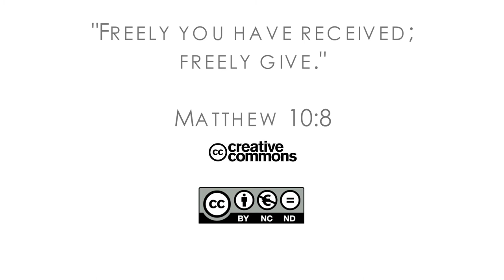18Q01 / 12 Блудная дочь